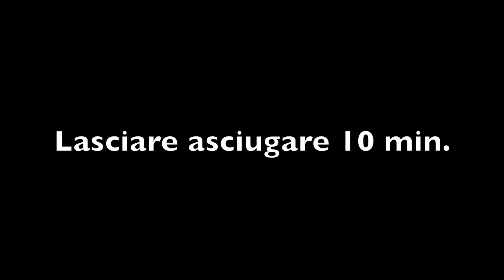Costruire un ponte di legno e corda in miniatura #20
Costruzione di una ponte di legno di balsa e corda, da usare per diorami e scenici. Ideale in tavoli da gioco con miniature da 28mm.